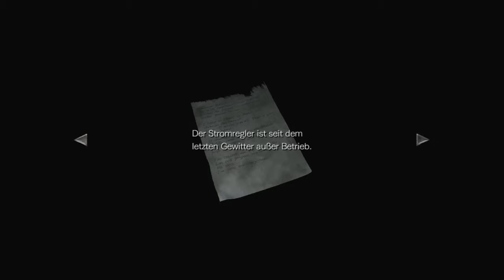Let's Play Resident Evil 0 HD Remaster #018 - Weg mit den Affen!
Zeit, sich unserer neuen Freunde mit etwas mehr Ruhe zu widmen! Einige Ecken der Kellerbereiche bieten uns Möglichkeiten zur Erkundung, doch die Waffe sollten wir dabei immer im Anschlag halten. Dennoch ist das nötig: nicht nur, dass sich hier und da weitere Geheimnisse verstecken könnten, die uns beim Weiterkommen helfen - wir brauchen auch dringend neue Munition...